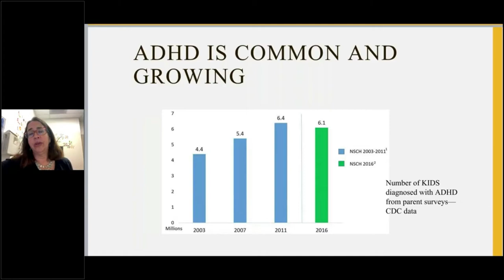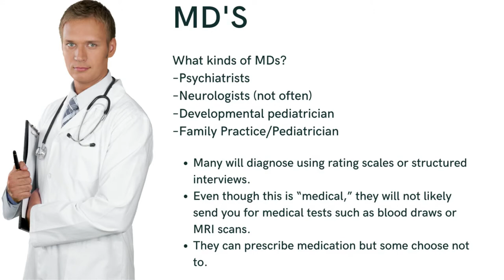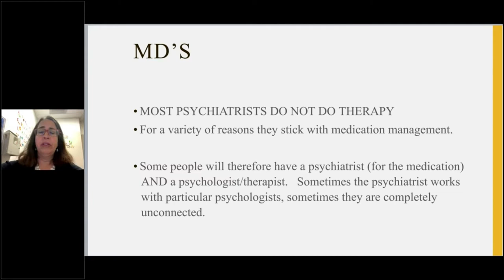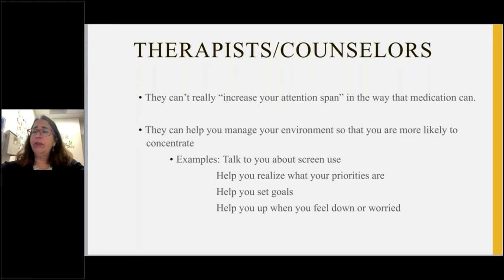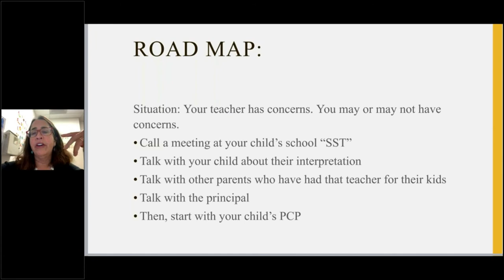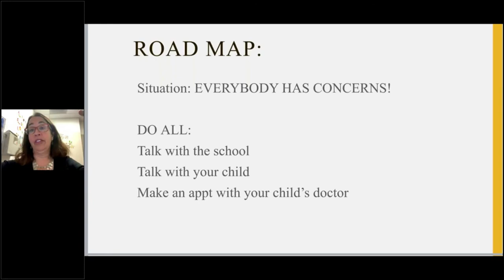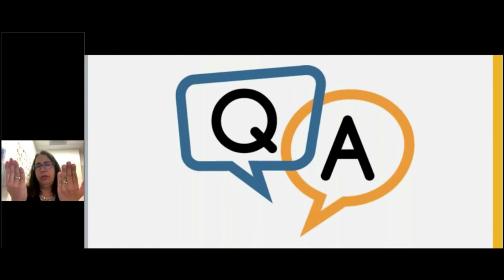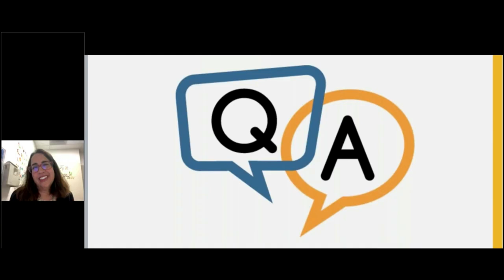How to Find and Work with Your Doctor | for Youth + Young Adults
One of the most important things to consider when looking to manage ADHD is who should be on your “team.” This team should consist of a doctor whom you trust and work well with and has experience diagnosing ADHD. Whether suspect you have ADHD, have a diagnosis, or are being treated for you diagnosed ADHD, yet your symptoms are still present, you may be considering evaluating doctors. In this webinar, seasoned neurologist Sarah Cheyette MD, shares from the doctor’s perspective on how a client should carry out due diligence. These suggestions include how to locate a professional for a diagnosis, who can prescribe medication, how to determine if counseling is a good idea, and whether coaching, mindfulness, exercise or other non-pharmaceutical additions are appropriate.

Learning Objectives:

-To learn who is qualified to diagnose ADHD.
-To understand what questions to ask to make an informed decision.
-To use effective methods to dine a doctor familiar with diagnosing and treating ADHD.
-To know what information to present to your doctor.
-To understand ways to remember and follow your treatment plan with your doctor.

Speaker Bio:

Sarah Cheyette, MD, graduated cum laude in Cognitive Neuroscience from Princeton University, and received her medical degree from the David Geffen School of Medicine at UCLA Medical School. Following specialty training in Pediatrics at Cedars-Sinai Medical Center in Los Angeles and Pediatric Neurology at Seattle Children’s Hospital and Regional Medical Center, she has established a pediatric neurology practice at the Palo Alto Medical Foundation. Dr. Cheyette treats people with ADHD with medication and non-medication strategies such as those outlined in her book, ADHD and the Focused Mind. She brings a powerful professional perspective on the benefits and limitations of ADHD medication, and the many behavioral adaptations people with ADHD must embrace to thrive with their condition. She and her husband Benjamin have four kids and live in the San Francisco Bay Area.

CHADD does not endorse products, services, publications, medications, or treatments, including those advertised in any CHADD publications, webinars or podcasts.